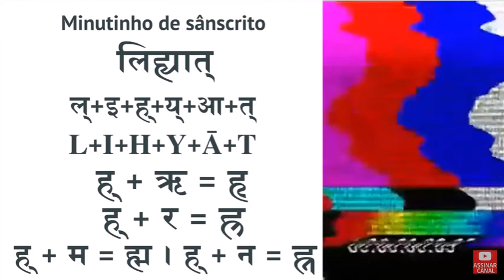Ashtanga Hrdayam, Sutrasthana 3. 28-29 | Vida Veda nos Samhitas #97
▬▬ VIDA VEDA avec AYUR NATUR ▬▬

🎓 En collaboration avec Vida Veda on continue l'étude des textes ayurvédiques. Étude de l'Asthanga Hrdayam

🎓 Inscrivez-vous ICI pour recevoir le matériel de support pour les études de l'Asthanga Hrdayam

 ▬▬ VENEZ ÉCHANGER AVEC MOI  ▬▬

 ▬▬ MERCI  ▬▬